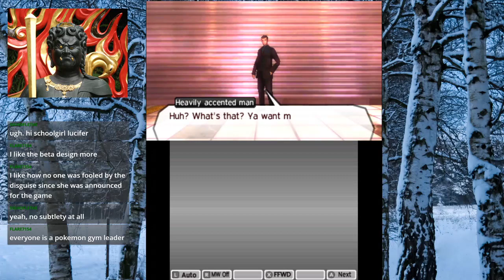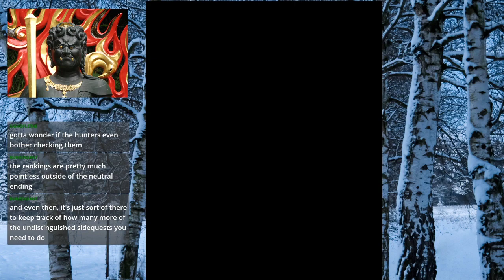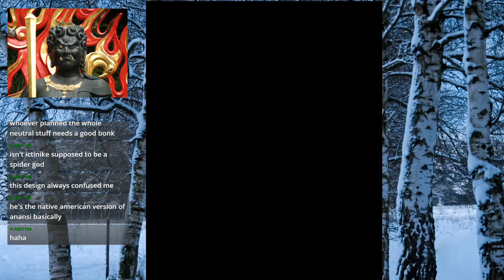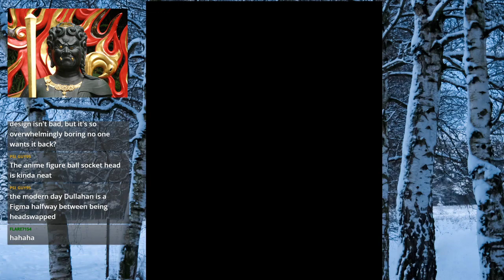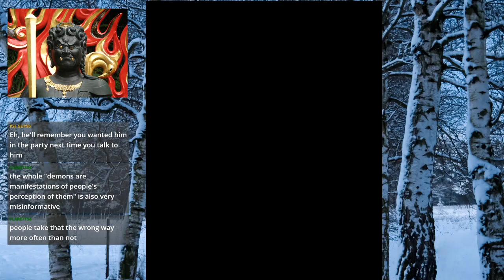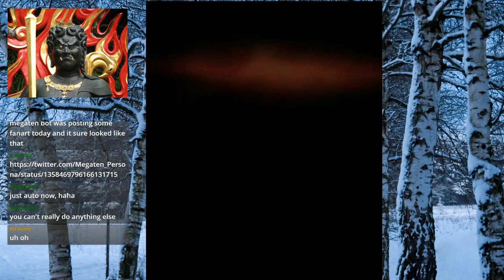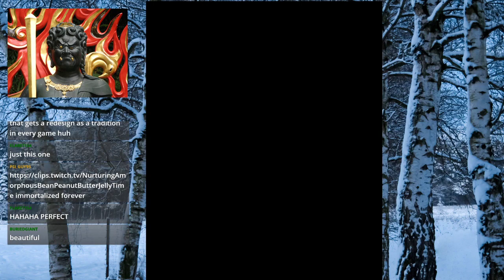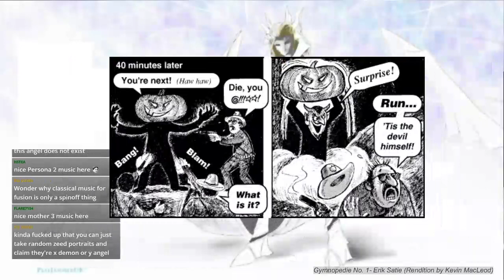Shin Megami Tensei IV: Part 3 - Super Bowl LV SPECIAL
Soren and Eirikr clean up some corpses and receive a talisman from a "God of the Land", the ultimate tool of Japanese patriotism long coveted by former prime minister Shinzo Abe.